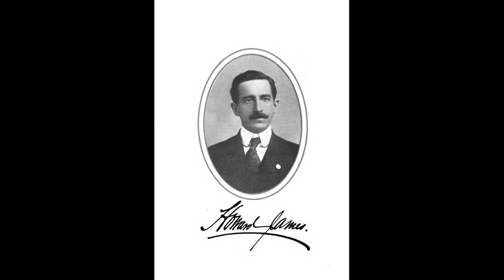The Weird and the Wonderful CCCXI: The Wraith of Knopf and Other Stories by Howard James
Howard James was the cousin of Henry James, he of "The Turn of the Screw" fame, but, despite seemingly leading a globe traveling, sea-faring life that one would expect should give him ample material, he only ever seems to have published a single book, and that under a vanity publisher.

The 1908 "The Wraith of Knopf" is, more precisely, a mixed collection with only a single supernatural-ish story, yet I felt it worth talking about all the same.

We are presented with the story of a certain warm coat, it's first owner, his ignoble exit and the fate which befel it's second owner once the first went the way of all flesh

The tale of a man's most hateful meeting at San Juan Hill,

A story of domination, love, beauty and good old fashioned opium

A tale of love, murder, subterfuge and religious persecution in post Boxer rebellion China

Or the story of a pair's descent into Hell's Kitchen and how only a chance purchase made in pitty saved both their necks.